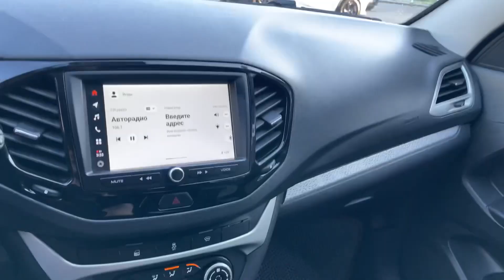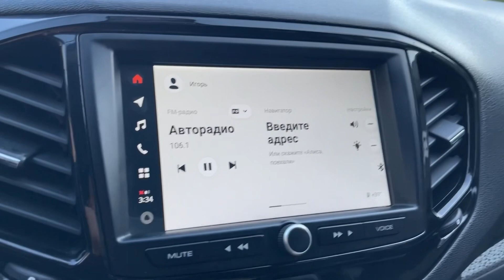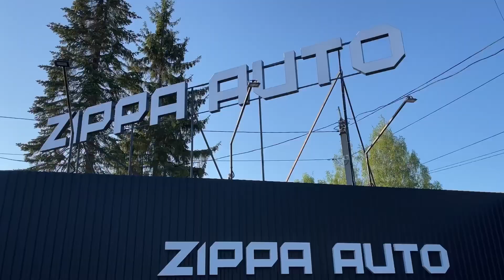Мини обзор. Lada Vesta SW Cross. 2022